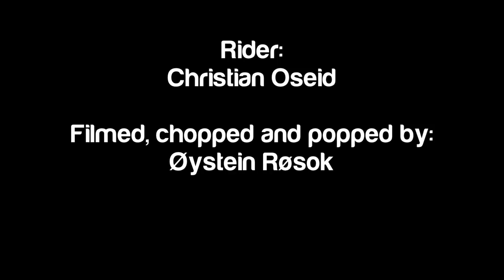Christian Oseid shredding Oslo Backyard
Very short flick from our trip to tryvann last sunday.
Like our Facebook page: Facebook.com/PrimitiveProduction